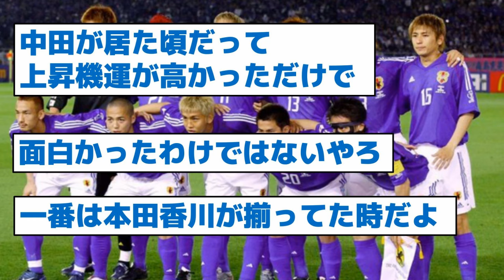日本は強くはなったが面白くはなくなった←これ